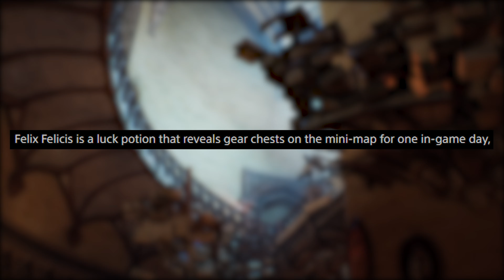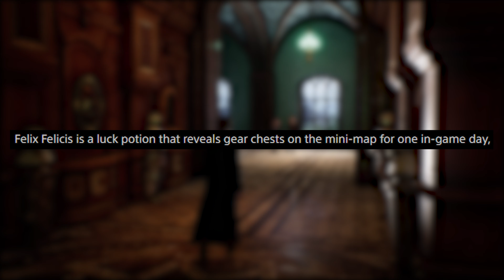How will the Day-Night cycle work in Hogwarts Legacy?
Quick note: I am traveling, and towards the end of the video I hypothesise on how the classes will work with the day-night cycle, I am aware that the Hogwarts Legacy team mentioned this in the latest gameplay showcase, but I have had no time to edit this video, so apologies!
I do still wonder how the day-night will interact with the quests that need to be done during the day versus the night...

Please note in-game footage does not belong to me, footage is taken from the below videos and channels.